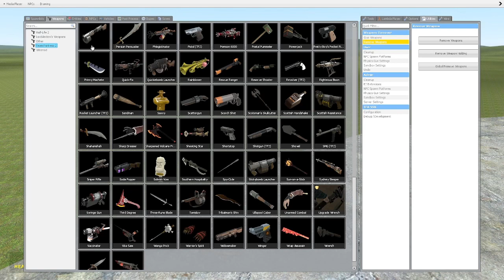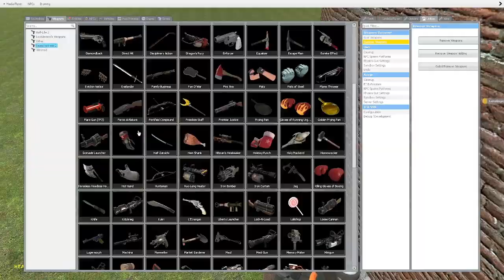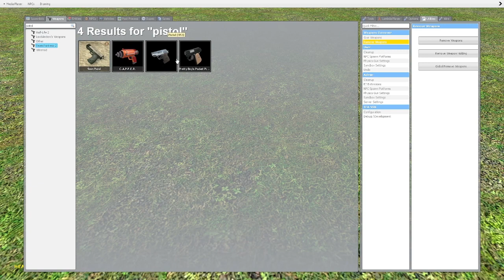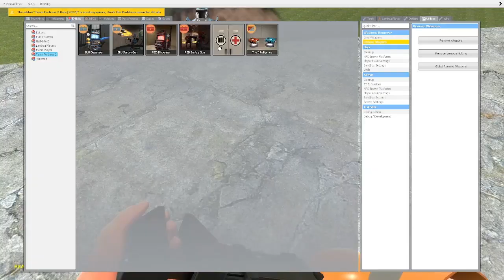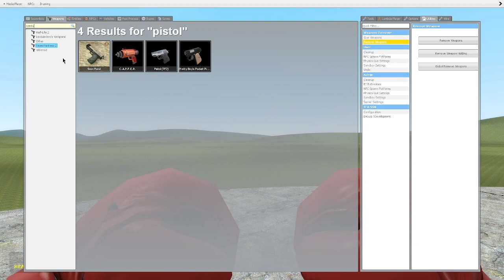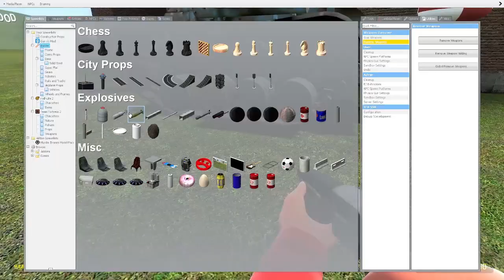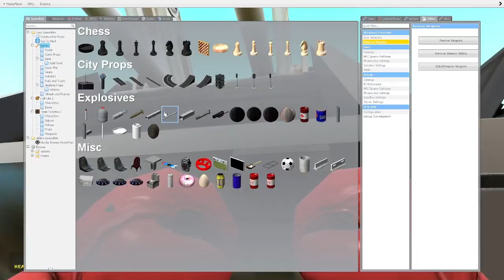TANK DESTROY MISSION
DESTROY TEH TANKEH!

Music used in the video :
Hungry Shark Evolution Theme
Necora Virus Theme Plague inc.